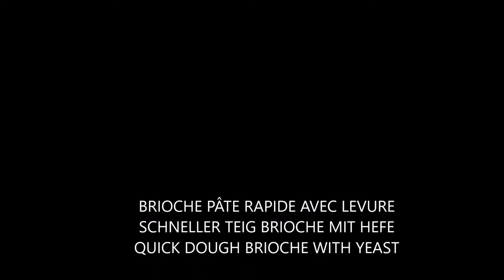BRIOCHE PÂTE RAPIDE - SCHNELLER HEFETEIG - QUICK DOUGH BRIOCHE WITH YEAST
BRIOCHE PÂTE RAPIDE AVEC LEVURE
       SCHNELLER TEIG BRIOCHE MIT HEFE
       QUICK DOUGH BRIOCHE WITH YEAST

Petits pains type à Thé au nombre de 16 à 20 pièces
Ingrédients

Levure booulangère 20g
Lait 0.15 l.
Sucre 80g
Farine 400g
Sel
Beurre 80g
Oeufs 2 entiers
Blanc d'Oeuf 1
Prévoir  pour la dorure 1 jaune d'Oeuf et 1  cuillère à soupe de lait

Tea-type buns in the number of 16 to 20 pieces
Ingredients

Baker's yeast 20g
Milk 0.15 l.
Sugar 80g
Flour 400g
Salt
Butter 80g
2 whole eggs
Provide for the gilding 1 egg yolk and 1 tablespoon of milk

Teebrötchen in der Anzahl von 16 bis 20 Stück
Zutaten

Backhefe 20g
Milch 0,15 l.
Zucker 80gr
Mehl 400g
Salz
Butter 80gr
2 ganze Eier
Eiweiß 1
Für die Vergoldung 1 Eigelb und 1 Esslöffel Milch bereitstellen

La cuisine et la Pâtisserie  d'Aimé
Images  MARS 2022

Originales  A. GUTHLEBEN Mars  2022
Caméra 4K et Appareil Photo FHD

"Jazz-Battle 2016"
Composition, arrangement, interprétation,
enregistrement, mastering

Mars  2022